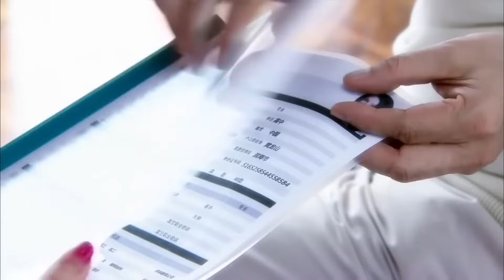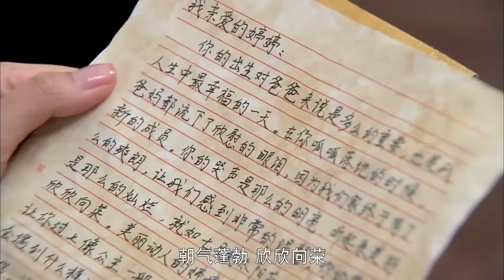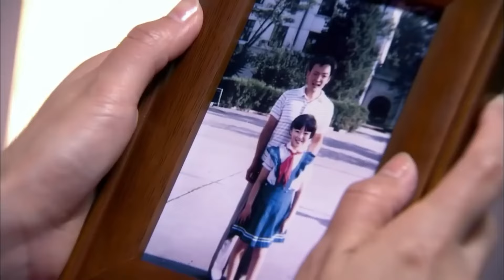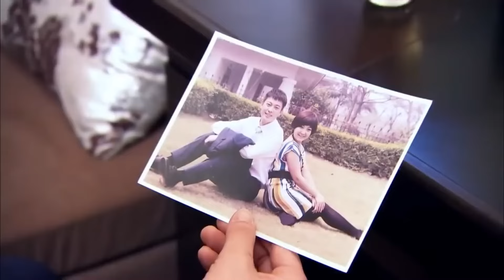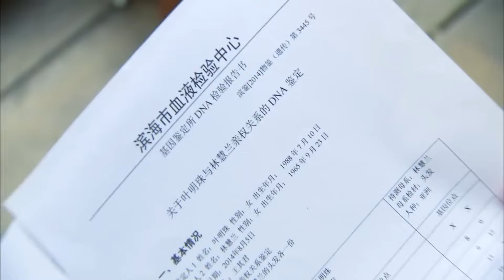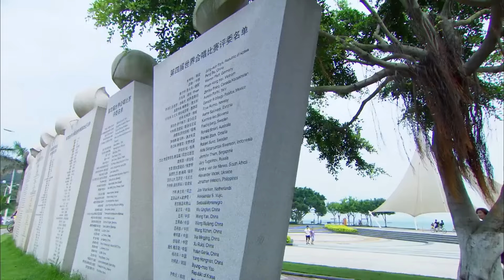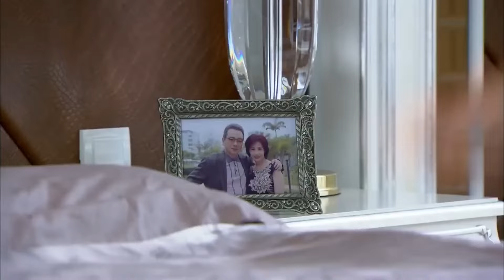【全集】富太太找了失踪女儿20年，不料亲女儿就在身边，两人却不能相认！【情满雪阳花】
剧名（drama name）：情满雪阳花